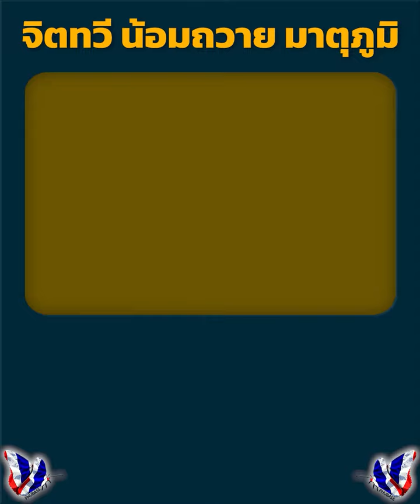จิตทวี น้อมถวาย มาตุภูมิ